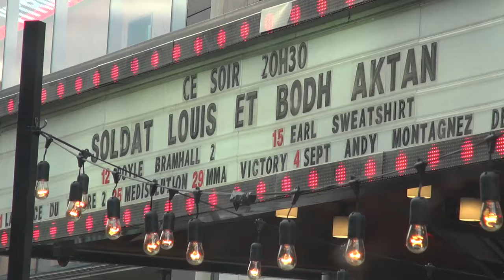Soirée de piraterie avec Bougaricci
Master Bougaricci rencontre Bodh’Aktan et Soldat Louis lors de leur spectacle présenté au Club Soda le 6 août dernier. En bonus, rencontre inattendue avec une vedette de calibre international!